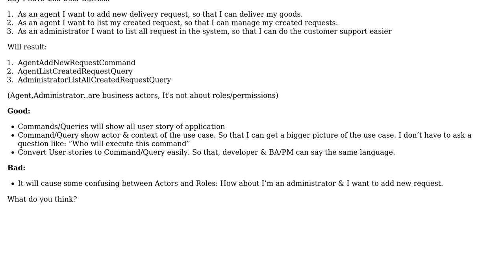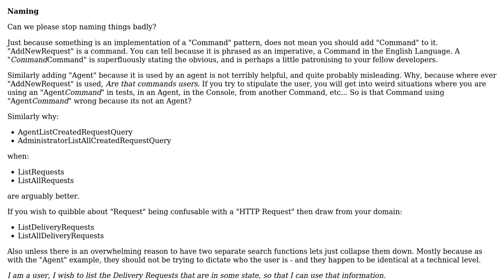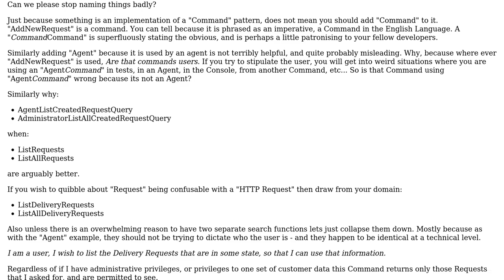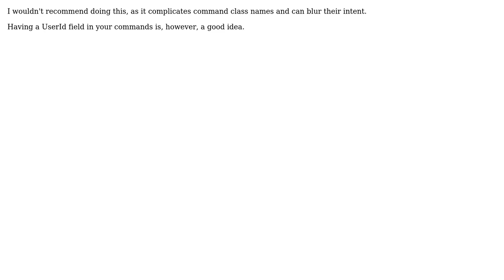Would it be OK if I mention actor in the command/query name when I use CQS pattern (2 Solutions!!)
Would it be OK if I mention actor in the command/query name when I use CQS pattern

With thanks & praise to God, and with thanks to the many people who have made this project possible! | Content (except music & images) licensed under CC BY-SA | Music | Images & others | With thanks to user Kain0_0 user Hung Doan user guillaume31 and the Stack Exchange Network Trademarks are property of their respective owners. You are responsible for your own actions.